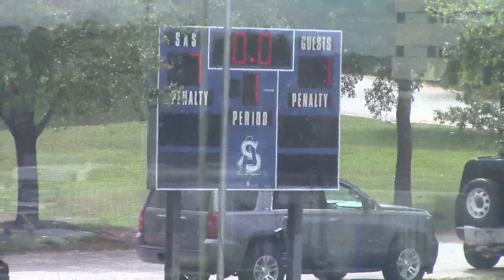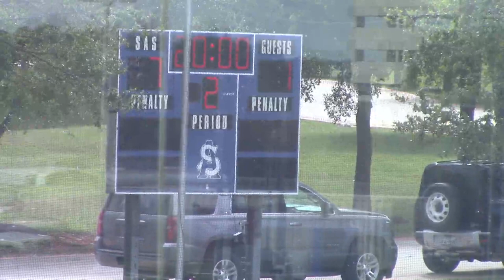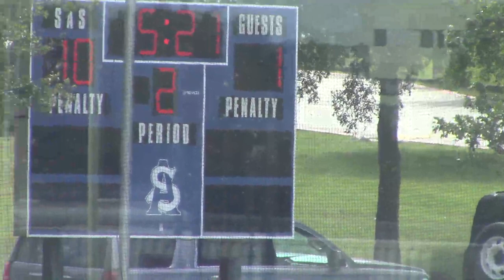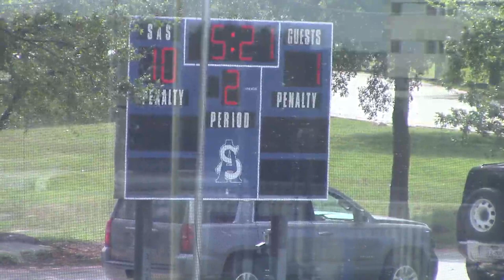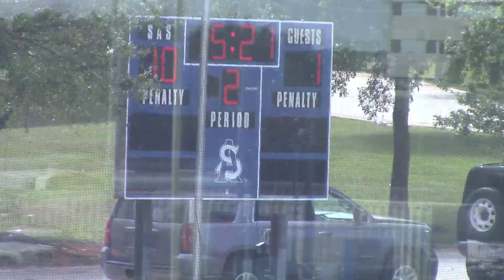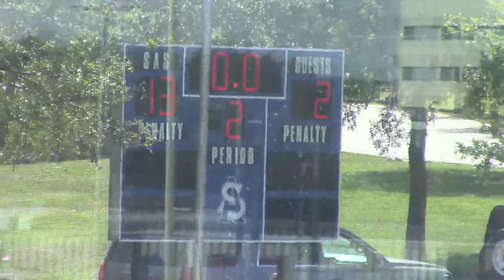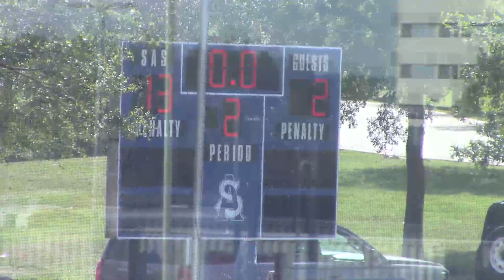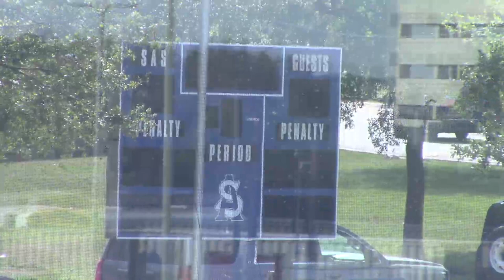4_17_21 ST. ANDREW’S MS HIGHLANDERS 5th_6th Gr. GLAX vs. Trojans Game 4